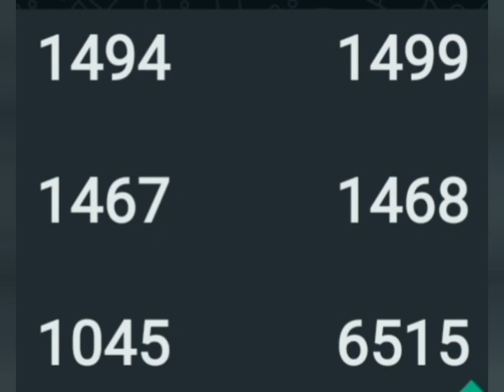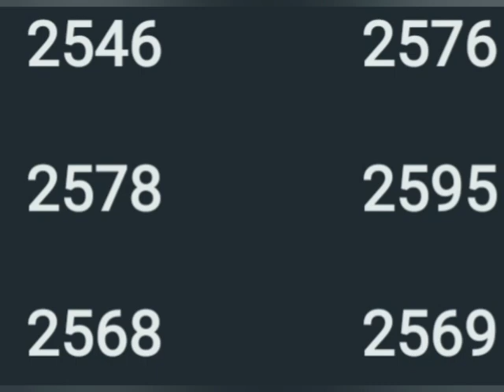17 10 23 part 2 സ്ത്രീ ശക്തി ലോട്ടറി സാധ്യത നമ്പര്‍